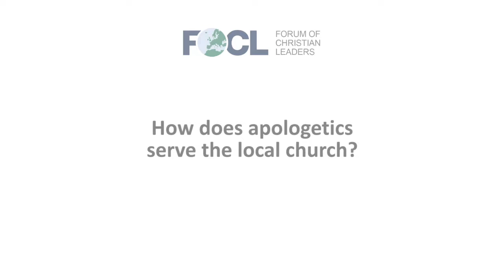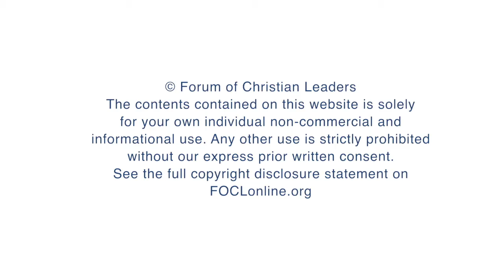How does apologetics serve the local church?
Stefan Gustavsson is Director of Apologia – Centre for Christian Apologetics in Sweden. Here, Stefan answers questions from his talk "How to Develop a National Strategy for Apologetics," presented at the 2019 European Leadership Forum.